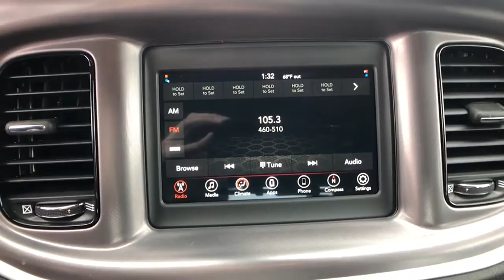2020 Dodge Charger Tulsa, Broken Arrow, Bixby, Claremore, Owasso, OK DC1105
White New 2020 Dodge Charger available in Owasso, Oklahoma at Jim Glover Chrysler Dodge Jeep RAM Fiat. Servicing the Tulsa, Broken Arrow, Bixby, Claremore, OK area.

$5,444 off MSRP! White 2020 Dodge Charger SXT RWD 8-Speed Automatic 3.6L V6 24V VVT Black Cloth.brbrThank you for shopping at Jim Glover Dodge Chrysler Jeep Ram Fiat! We are committed to providing an excellent customer service experience during your vehicle purchase. We know you have options when choosing where to buy your next vehicle, here are a few reasons why your best choice is right here at Jim Glover Dodge: -Honest and transparent pricing -No pressure environment -Free Carfax history report -Most value for your trade-in -The Glover Guarantee -Engines for Life -Five day exchange program -Free delivery within 100 miles. 19/30 City/Highway MPGbrbrbrThank you for choosing Jim Glover Dodge Chrysler Jeep Ram Fiat, we appreciate the opportunity to earn your business for life. Whether you are looking for a new Dodge, Chrysler, Jeep, Ram, Fiat or pre-owned car, truck, or SUV you will find it here. We have helped many customers from Tulsa, Oklahoma City, Sand Springs, Broken Arrow, Owasso, Sapulpa, Claremore, Okmulgee, Stillwater, Muskogee, Bartlesville, Joplin, Coffeyville and Ft. Smith find the vehicle of their dreams! Jim Glover Auto Family makes every reasonable effort to insure our Internet Pricing is accurate and reflects available discounts and incentives.  We are only humans working with computers.  To qualify for advertised price, customer must finance advertised vehicle through Chrysler Capital WAC. See Dealer for Details. Price includes: $1000 - Southwest CCAP Retail Bonus Cash SWCLT. Exp. 04/30/2020